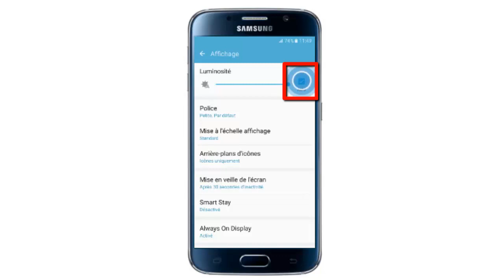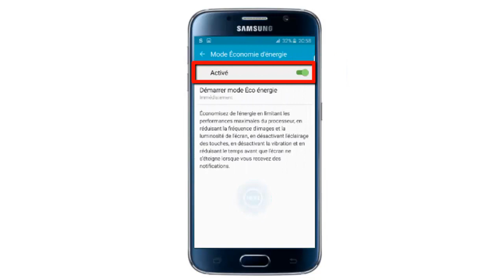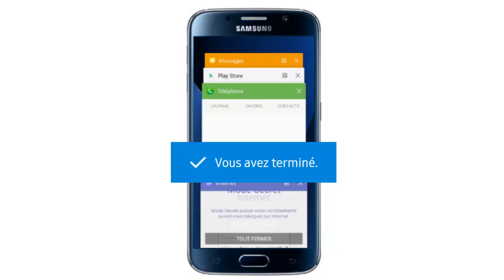Ma batterie se décharge trop vite Samsung : comment economiser la batterie de son téléphone Samsung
économiser batterie Samsung

Ce tuto  vous offre des conseils pratiques pour augmenter la durée de vie de la batterie de votre Smartphone. Il fournit également des instructions détaillées pour vérifier le bon fonctionnement de la batterie et du chargeur.

D'autres vidéos qui pourraient te plaire :

Comment Changer fond d'écran Samsung Galaxy Android

Comment ajouter un widget sur Samsung  S10 (cadre photo,lampe torche,horloge, meteo Samsung ..etc)

 ma batterie se décharge trop vite samsung , comment faire ?

1. Ajustez la luminosité. Sélectionnez l'option Réglage automatique de luminosité ou réduisez la luminosité.

Paramètres puis Appareil puis Ecran

2. Désactivez les fonctions que vous n'utilisez pas.

 La batterie dure plus longtemps lorsque vous désactivez les fonctions GPS, Wi-Fi, NFC et Bluetooth dès que vous cessez de les utiliser.

Paramètres puis Connexions
3. Contrôlez la fréquence à laquelle votre appareil synchronise les données. Contrôlez la fréquence à laquelle votre appareil se synchronise à vos comptes (Google, Facebook). En cas de synchronisation continue, la batterie se décharge plus rapidement.

Paramètres puis Personnels puis Comptes
4. Activez le mode Economie.

Lorsque vous activez le mode Economie, la batterie dure plus longtemps. Paramètres puis Système puis Batterie puis Mode Economie

Le mode Economie est à présent activé.

5. Contrôlez la consommation de courant des différentes applications.
batterie tablette samsung ne charge plus
Le menu Paramètres de votre appareil vous permet de voir si une application ou un paramètre particulier consomment une grande quantité de courant.

Ouvrez Paramètres puis Système puis Batterie. Si vous y découvrez une appli ou un paramètre que vous n'utilisez pas, fermez-les.
6. Fermer des applications.
calibrer batterie samsung
 durée de vie batterie samsung
 durée de vie samsung
Appuyez sur la touche Applications actives ou appuyez durant au moins 2 secondes sur la touche Démarrage.

Toutes les applications actives s'affichent à l'écran. Pour fermer une application, glissez celle-ci vers la gauche ou vers la droite. Pour fermer toutes les applications, appuyez sur la Corbeille en bas à droite.

 economiser batterie telephone
 probleme batterie samsung, probleme batterie samsung s7, batterie se decharge, economiser